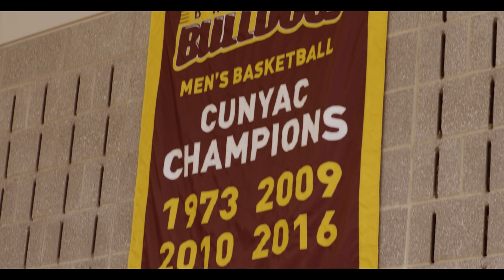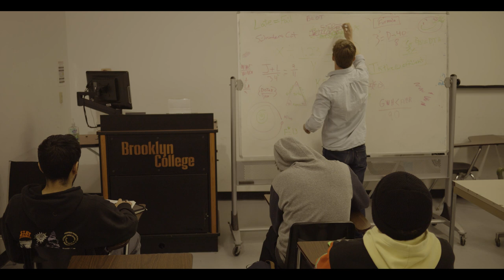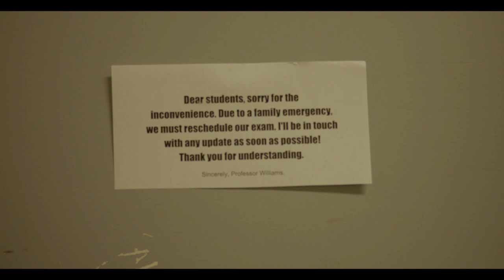The Last Shot - Short Film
Thesis Film Written, Produced, Directed, Edited by Luis Espinal

Actors:
Marco Arce Jr. - Mark
Jordan Leer - Prof. Williams
Luis Espinal - Classmate 1
Ethan Berger - Classmate 2

Voice Actors/ Voiceover:
Yolanny Medina - Mother
Mathias Bekursion - Sports Announcer

Director of Photography - Logan McDonald & Luis Eapinal
Gaffer - Ethan Berger
Sound & Boom Operator - Gidong Kim
Sound Mixing - Luis Espinal

►2ND YouTube Channel:
►PSN: ImObLivLous (ImOBLIVIOUS)

NEED ANYTHING EDITED? HMU!!i